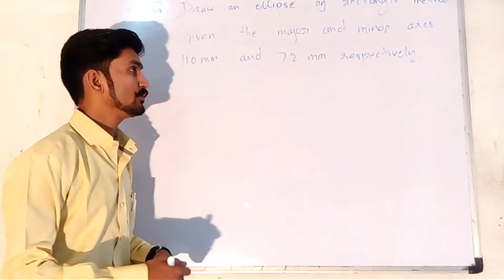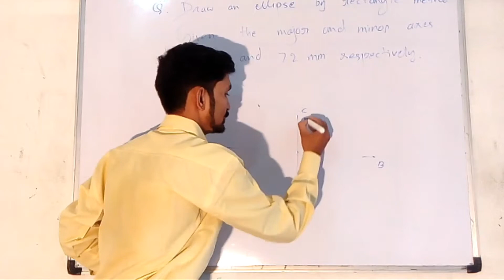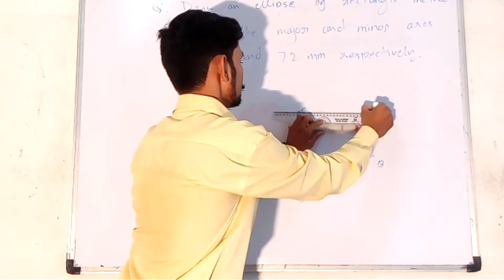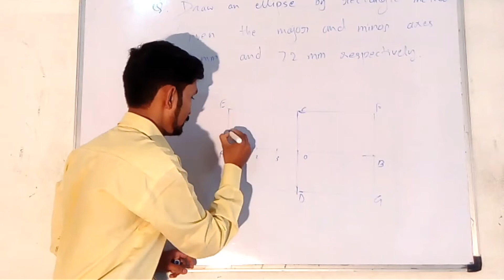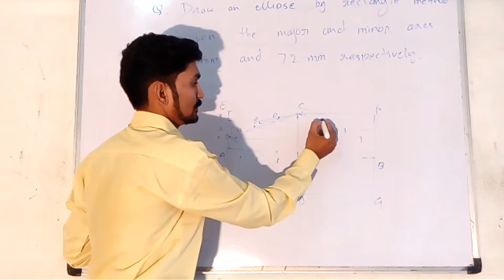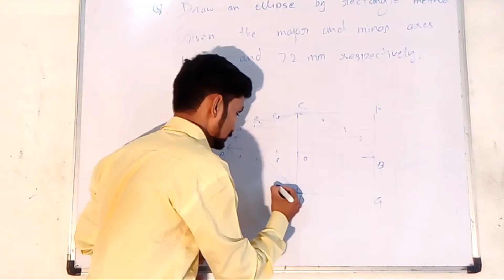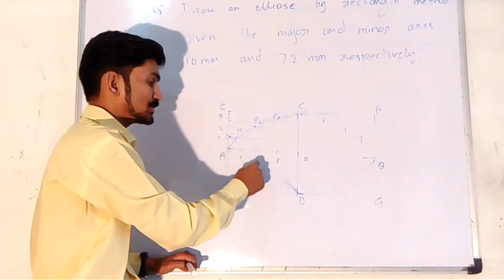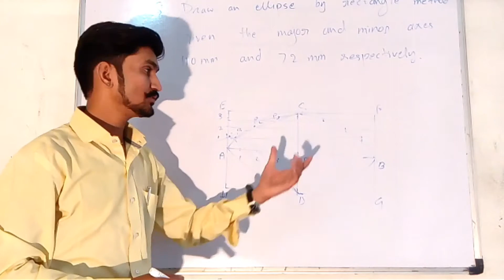Construct an Ellipse using Rectangle Method l Engineering Drawing l Fly Rajputs